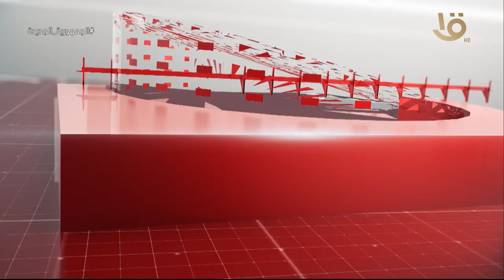نشرة الثالثة | متابعة لأهم الأخبار السياسية والاقتصادية محلياً وعالمياً كاملة 13-6-2023